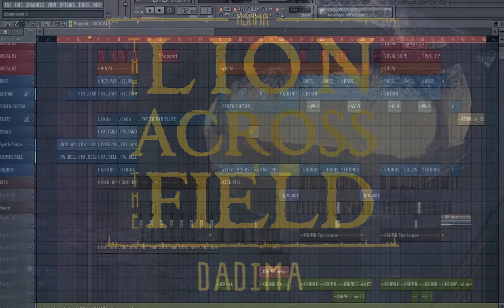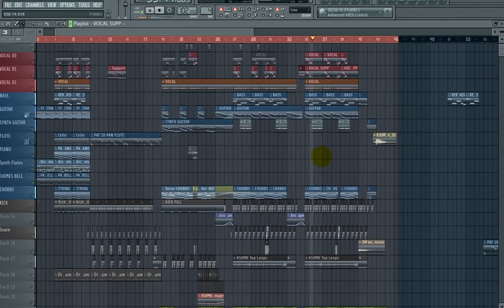FL Studio KSHMR Style + FLP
Wavesamples presents

KSHMR's "Dadima" FL Studio.
This is the ultimate template for the producer who wants to learn KSHMR's technique in one pack!

Used Plugins:
Izotope Ozone 5
Nexus
Sylenth1
TRacKS
Kickstart
OTT (Compression)
The Glue